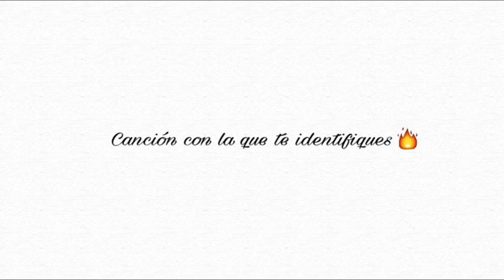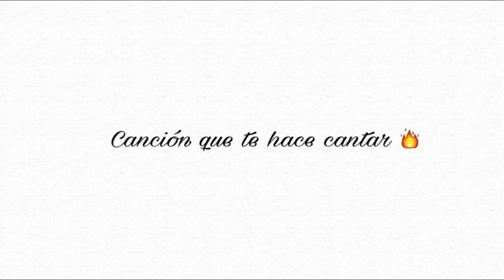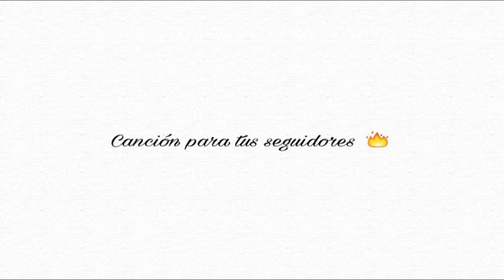LO MEJOR DEL TRAP | TAG DEL TRAP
LO MEJOR DEL TRAP A MI HUMILDE OPINION. :V